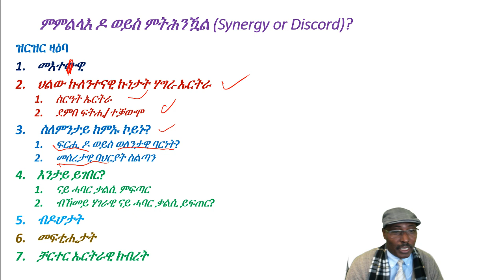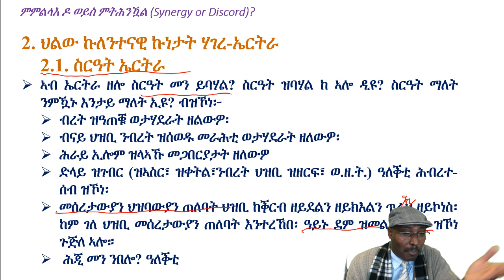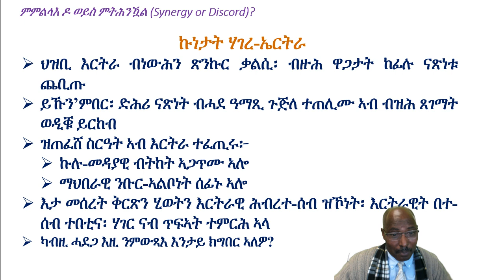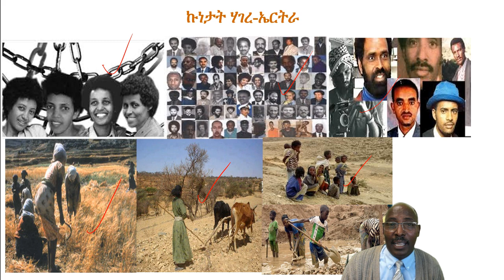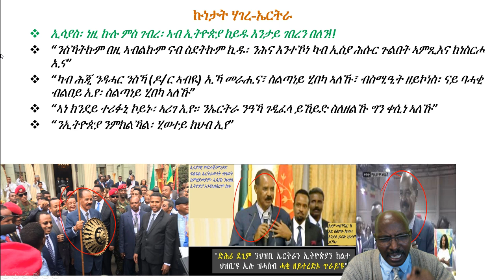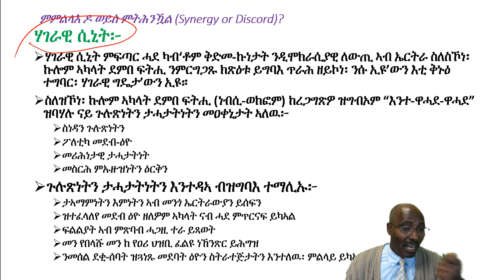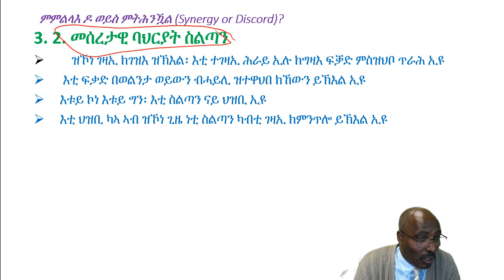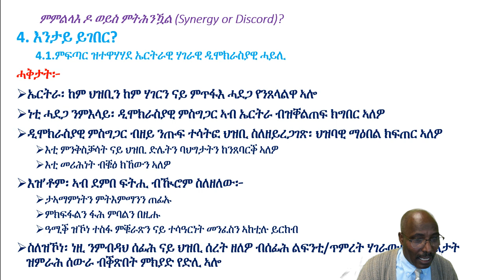The Relationship between the "Yaikil" Mass Movement and Eritrean Political Organizations Part I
Dr. Gebre Gebremariam discusses the relationships between/among the "Yaikil" Mass Movements and the Eritrean political and civic organizations and proposed for a synergistic relationships.